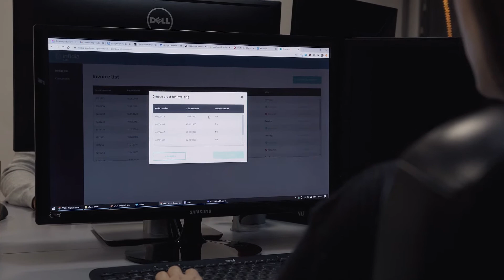Infidia - pilot implementation "Infidia (InfidApp)" video - BlockStart's 1st Acceleration Programme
Infidia’s mission is to support small, both ethical and fast-growing businesses, providing them seamless financing. The company believes that financing should be accessible to every ethical company, regardless of its current size.

To do so, Infidia creates value for SMEs (liquidity and growth) and financial institutions (risk-free and scalable fees). Since it chooses only ethical and sustainable businesses as its clients, it helps companies that do good for the world.

Infidia has participated in BlockStart's 1st Acceleration Programme and this is the video presentation of their pilot implementation of their "Infidia (InfidApp)" blockchain-based solution with 5 end-user SMEs in the scope of the BlockStart Programme.